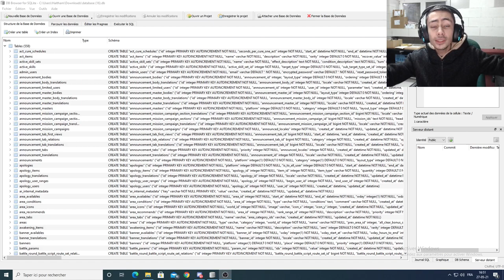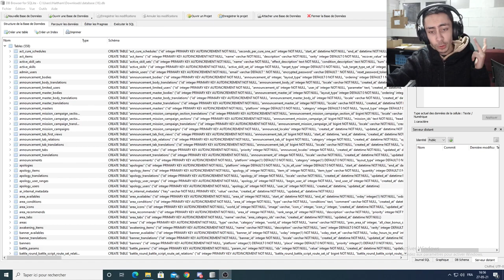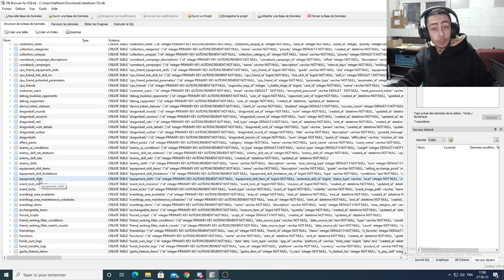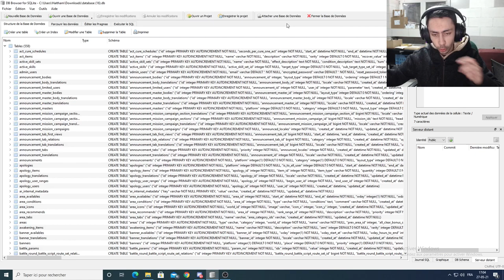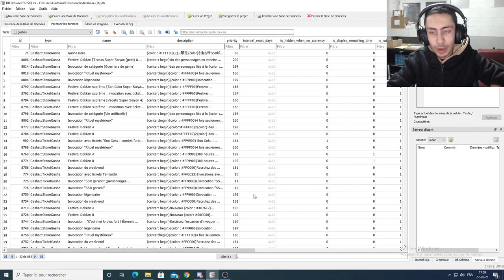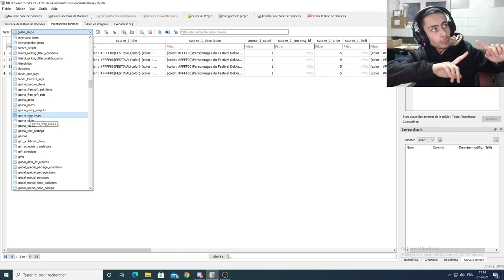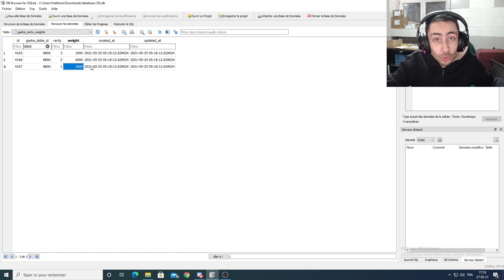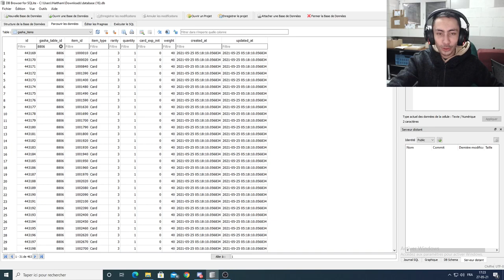DOKKAN BATTLE - Explications sur l'affaire de la base de données (spoil : il y a rien)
Dans cette vidéo à la technique fabuleuse (non), on revient sur l'affaire de la base de données.

► SECTIONS :
00:00 Intro
07:21 Explications rudimentaires sur le concept de base de données
12:14 Rappel des faits de l'affaire
16:48 Pourquoi les taux de drop ne sont PAS truqués